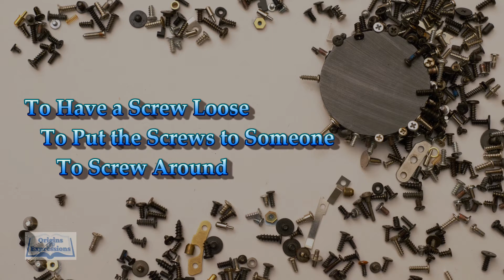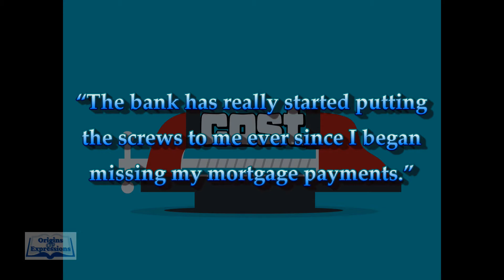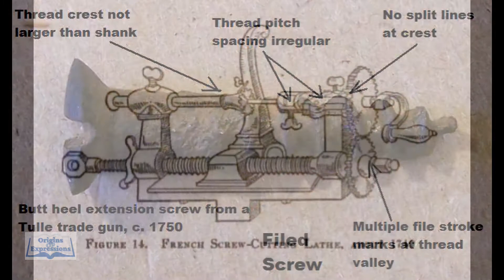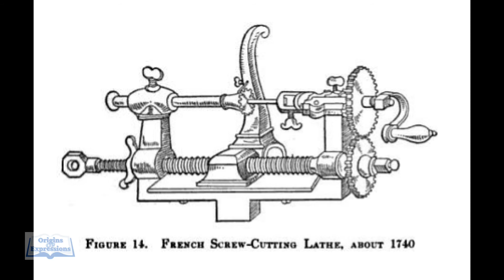Screw Idioms - Idiom Origins - History - Idioms and Phrases with Meanings - English Idioms - ESL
Ever heard a phrase that does not make sense?
That is an idiom; in this YouTube Station, we will Explore the phrases, meanings, and history of these sayings. While putting a fun twist on the phrases.

Idiom Meanings
Idiom Example
Idiom History

Improve your Speaking and Conversation Skills with Me by learning Advanced Expressions.
I hope you have some fun learning new sayings and phrases, and some literary history.
How many can you use in one day?

What is an Idiom?
The definition of Idiom:
     /ˈidēəm/ - Noun
*a group of words established by usage as having a meaning not deducible from those of the individual words (e.g., rain cats and dogs, see the light ).

An idiom is a phrase, saying, or a group of words with a metaphorical (not literal) meaning, which has become accepted in common usage.
Idioms help evolve our language; they act as the building blocks of language and conversation in our civilization. They also have great intensity to make a language descriptive and dynamic. Idioms bring a spectacular illustration to everyday speech and provide insights into the use of words, languages, and their speakers’ thought processes. It has been said that many great writers would use idioms in books and plays to help their audiences understand the characters' feelings. Idioms are also a great way to express the same information in a new way, so the writers are not repeating themselves. Many famous writers were known to use idioms, one being William Shakespeare.

This video goes over 3 idioms related to Screws.
This video explores the idiom, the meaning, and the history of the phrases.
1. To Have a Screw Loose
2. To Put the Screws to Someone
3. To Screw Around

*Time Stamp*

00:00 Introduction
01:00 To Have a Screw Loose
02:03 To Put the Screws to Someone
03:16 To Screw Around
04:14 Fun Fact! (Screws)

It is also great for friends and family who are learning English. Especially if English is not their native language.

Were you able to use any of the idioms you learned on friends or family members? Tell me about it in the comments.

Great for ESL students that are traveling to the US or any student who wants to learn English slang, formulaic expressions, and conversational speech formulas.

An idiom is a phrase or expression that typically presents a figurative, non-literal meaning attached to the phrase. Still, some phrases become figurative idioms while retaining the phrase's literal meaning. Categorized as formulaic language, an idiom's figurative meaning is different from the literal meaning.